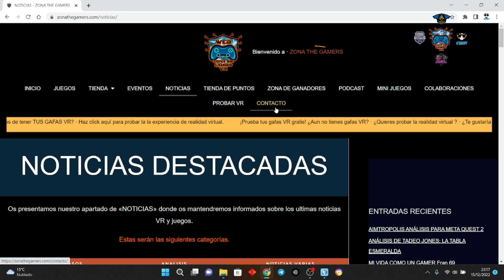Maestro The Masterclass App Lap MetaQuest 2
Visitanos